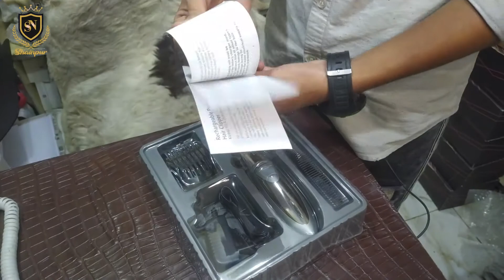KEMEI KM-605 Beard & Hair Trimmer clipper Unboxing Review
Wholesale & Retail
Warranty : 6 Months
Brand : KEMEI
Model: KM-2714
KEMEI KM-605 Rechargeable Hair Clipper Cordless Trimmer For Men

Features:
– Quick adjustment with 5 settings.
– User-friendly 5 different combs ( 4 – 30mm ) meet your different requirements freely.
– IPX 7 Waterproof: Fully washable design for easy cleaning after using.
– Precision blade: Perfectly ground R-shaped edge stays sharp for clean cuts every time.
– Powerful motor: Create high-velocity airflow through the hair chamber while trimming for maximum suction.
Description:
Model: KM-605
Voltage: 220V/50Hz
Power: 3W
Charging Time: 8 hours
Working Time: 40 minutes
Noise: Less than 70db
Power line length: 2m
Powered by: 600mAh Lithium-ion battery
Item Type: Hair Clipper
Package weight: 0.473 kg
Product Size(L x W x H): 4.80 x 3.90 x 18.50 cm / 1.89 x 1.54 x 7.28 inches
Package Size(L x W x H): 19.20 x 5.60 x 22.00 cm / 7.56 x 2.2 x 8.66 inches
Methods:
Slide the power switch on the main body to the OFF position to turn on the clipper.
Adjust the dial to meet your different requirements.
Cut hair to the correct height by moving the clipper back against the flow of the hair.
Package Content:
1 x Hair Clipper
2 x Guide Comb
1 x Comb
1 x Cleaning Brush
1 x Adapter